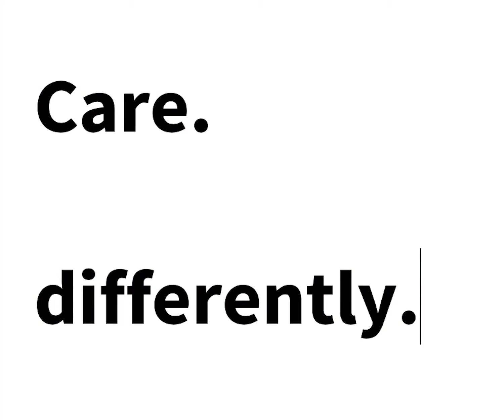Health Care. Differently.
Samaritan Ministries is Biblical, affordable, no network health care.